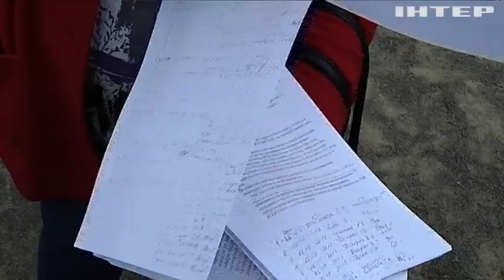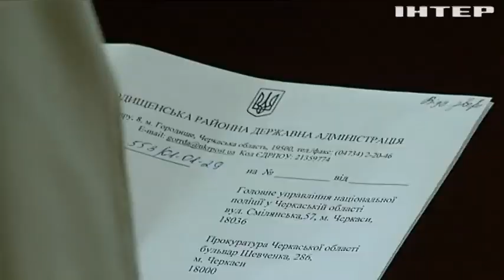На Черкащині селяни протестують проти заводу